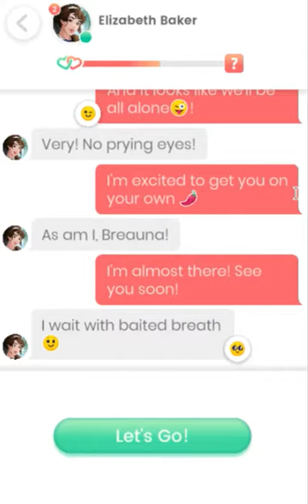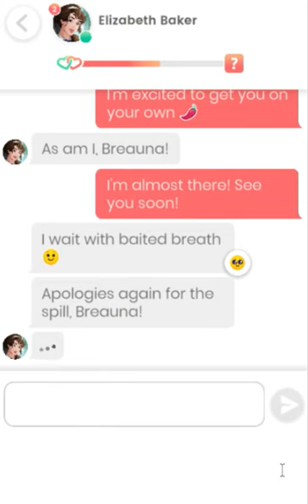Lovelink: Elizabeth Baker (5)